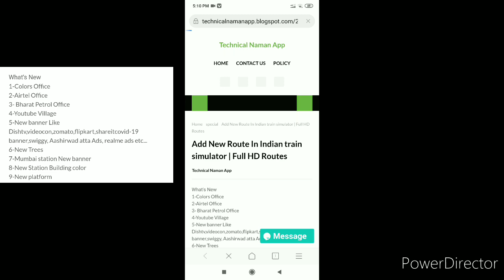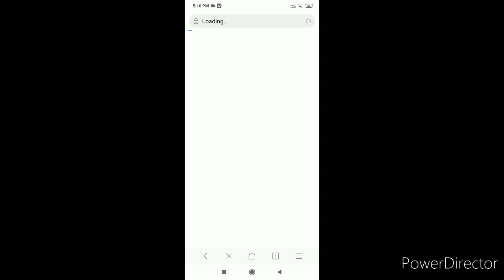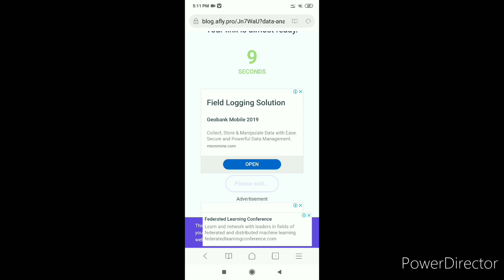Add New HD Routes in Indian Train Simulator || New Update in Indian Train Simulator || Piyush Razz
Dosto aaj es video m New HD Routes laya hu(new mod apk) to video pura dekhe,Aur New update aapko jald hi dekhne ko milega,so register krwa lo aur channel subscribe krde.

My video time:
Monday to saturday 10:00 am on morning and on Sunday 10:00am on morning and 2:00pm on noon

special thanks to Technical Naman

Your Queries solved:
1)How to add new HD routes in indian train simulator
2)Indian train simulator new update of 2020,
3)New update of indian train simulator,
4)Indian train simulator NewHD Routes,
5)Indian train simualtor highbrow interactive,
6)MOD apk download,
7)Indian railway simulator,
8)Indian railways,
9)How to add New HD Routes in indian train simulator,
10)New HD Routes in indian train simulator,
11)How to add WAG12 locomotive in indian train simulator,
12)Piyush Razz,
13)new coach update by piyush Razz,
14)highbrow update of indian train simulator,
15)New mod apk,

thankyou.